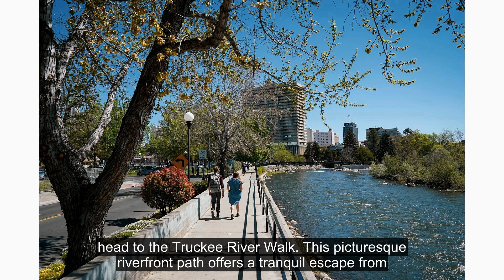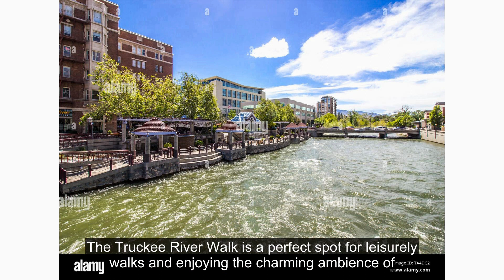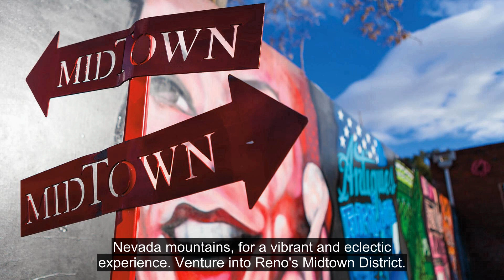First places to visit in Reno, NV!!!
Welcome to Reno, NV! Located in the beautiful state of Nevada, Reno offers a unique blend of outdoor adventures, vibrant entertainment, and a lively downtown atmosphere. Whether you're seeking thrilling casino action, exploring the stunning Sierra Nevada mountains, or indulging in delicious cuisine, Reno has something for everyone. Let's uncover some of the must-visit locations in Reno, NV.